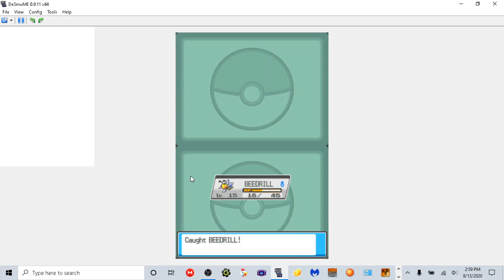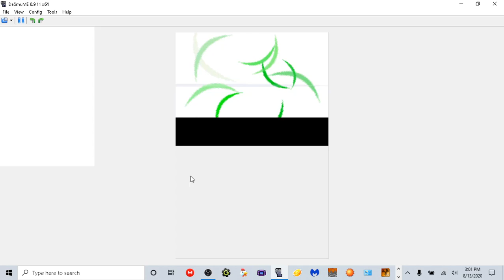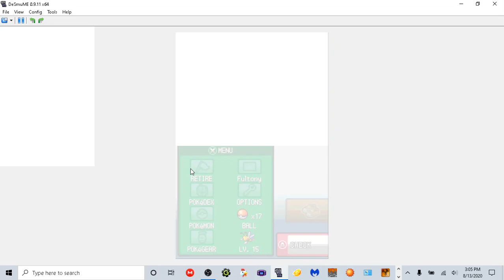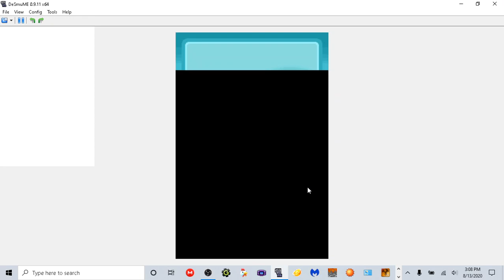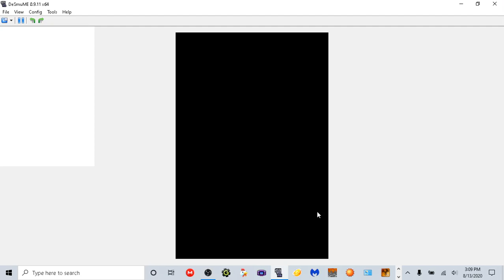Pokemon SoulSilver - Part 8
Welcome Back to Part 8!